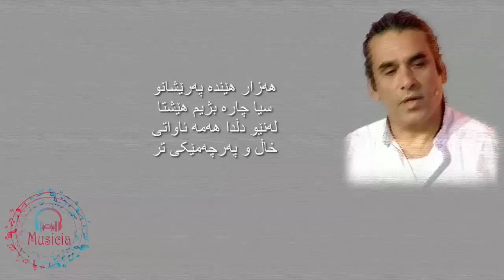Klpa Saqi - كڵپه‌ ساقی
كڵپه‌ ساقی

ئەگەرچی شەو درەنگە ساقی
بۆم تێکە کەمێکی تر
کەوا ئەمشەو لەناخمدا
سەرهەڵدێنێ غەمێکی تر
نەما خانی هەتا چیرۆکی
عیشقی ئێمە دابڕێژێ
دەنا هێشتا لە کوردستان
دەژین زین و مەمێکی تر

پەپوولەی خۆشەویستی من
لە شوێنێ ناگرێ ئارام
ئەنیشێ باڵ دەبزێوێ
لەسەر سینەو مەمێکی تر

هەزار هێندە پەرێشانو
سیا چارە بژیم هێشتا
لەنێو دڵدا هەمە ئاواتی
خاڵ و پەرچەمێکی تر

هەتاکو دوا پشوو ڕێبواری
ڕێگای ئیشق و ئازادی
ئەگەرچی بە لە ناکاویش
نابینم بەرهەمێکی تر

خدر نیم بۆ تەمەن شێت بم
بە کامی ژینا بنووسێم
ئەوەندەم ژین دەوێ تا دەم
دەنێمە نێو دەمێکی تر